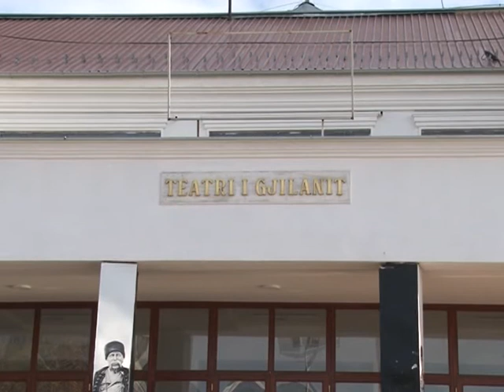Gjilani gati për festën e 28 Nëntorit, vendosja e shtatores së heroit Idriz Seferi do ta -TV VALI-